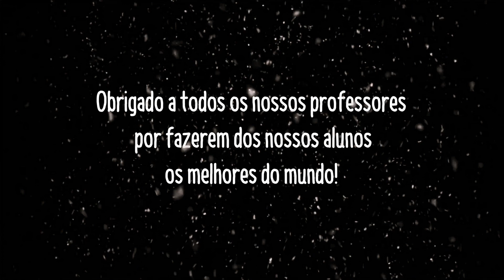Ho-Ho-Hope... é NATAL! • GRUPO D • espetáculo digital Armazém Aério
Ho-Ho-Hope... é NATAL!
Um espetáculo realizado pelos alunos da Academia do Armazém Aério em 2020 num formato digital.
Numa época pandémica e com a impossibilidade de realizar um espetáculo com público, o Armazém Aério não quis deixar passar esta época natalícia em branco e realizou este espetáculo vídeo-show digital :)

GRUPO D:
filmado a 4 de dezembro 2020:
0:00 - Intro
01:35 - as Pulguinhas Trapezistas • (Trapézios)
03:39 - o Dueto Voador • (Trapézios)
05:56 - as Estrelas do Circo • (Tecidos)
09:25 - as Princesas da Lira • (Liras)
11:53 - Final